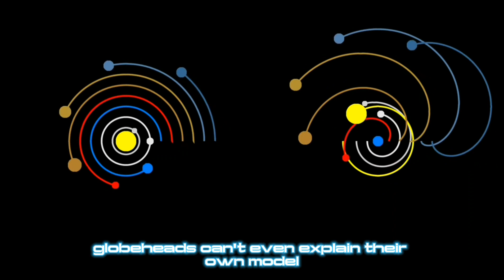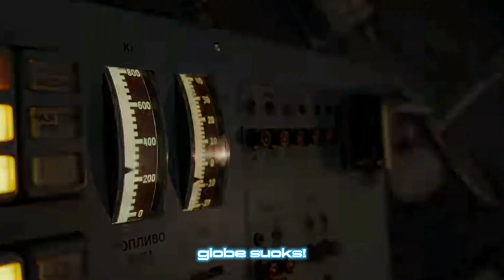"Not Enough - Globe Sucks" Original song written & performed by Levelheaded Music.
"Not Enough" Original music written and performed by Levelheaded Music.

Fair dealing exception to copyright, the dealing must be for a purpose enumerated in sections 29, 29.1 or 29.2 of the Copyright Act of Canada, specifically: satire, parody & criticism (movie clips & YouTube content creators)